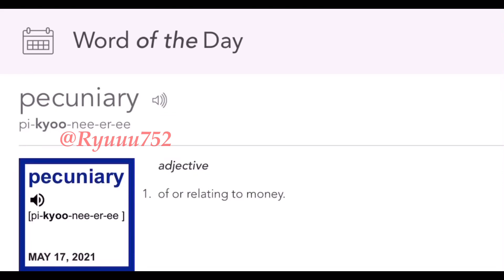English & Español Word of the Day | 5-17-21 | Words With Ryuuu